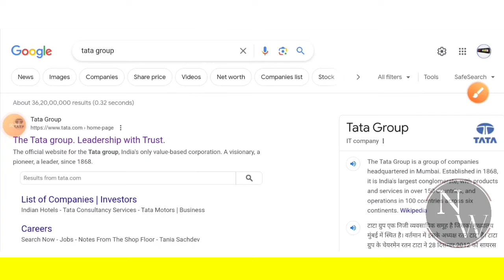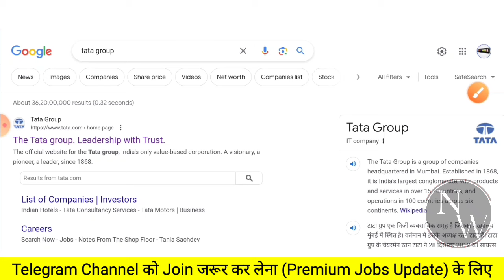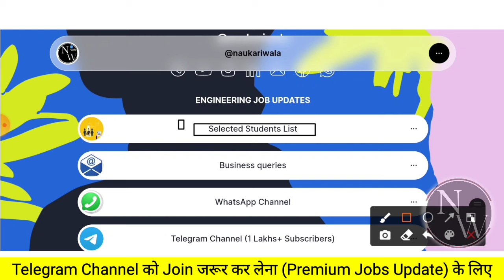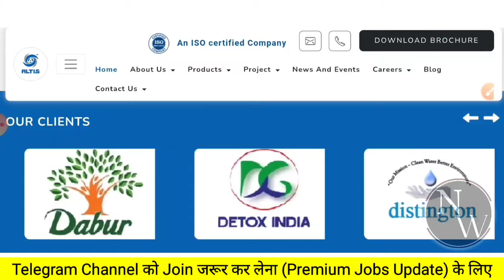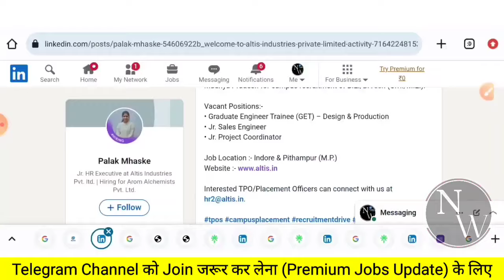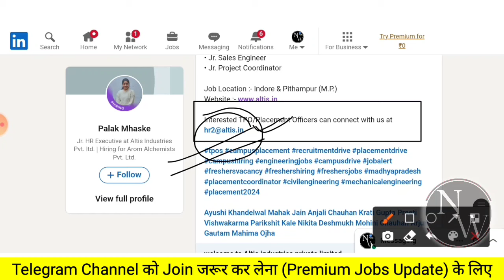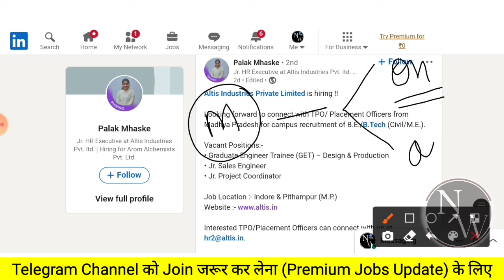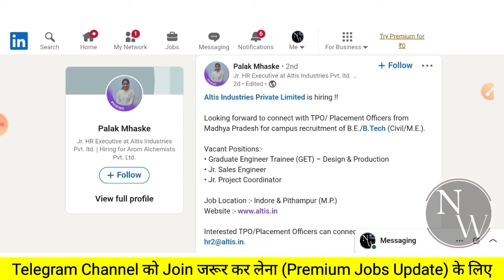TATA POWER RECRUITMENT 2024 | FRESHERS | CTC: 9LPA | TATA POWER JOB VACANCY 2024 | MNC JOBS 😍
TATA POWER RECRUITMENT 2024 | FRESHERS | CTC: 9LPA | TATA POWER JOB VACANCY 2024 | MNC JOBS | NAUKARI WALA | DIPLOMA JOBS 2024 | DIPLOMA VACANCY 2024

1) How To Apply
2) Eligibility Criteria for
3) Education Qualification in
4) Some Important Date of
5) Application Fees for
6) Exam Pattern of
7) Age Criteria For
8) Last Date of
9) Selection Process of

naukari wala,
latest jobs,
recruitment 2024,
freshers jobs 2024,
Job,
Jobs,
civil freshers jobs,
civil engineering,
engineering jobs,
private company Jobs,
mnc jobs,
hiring job,